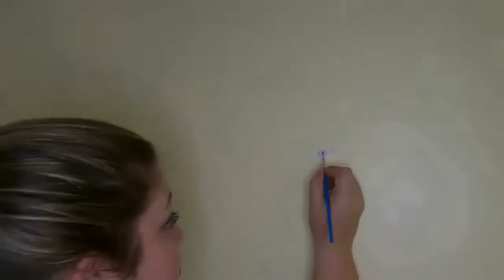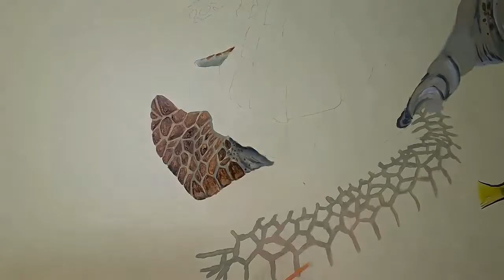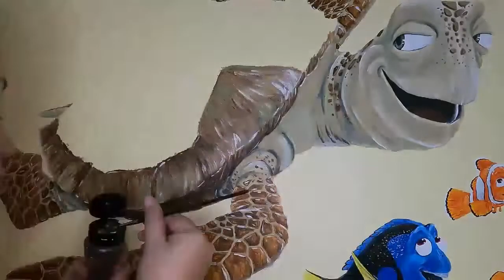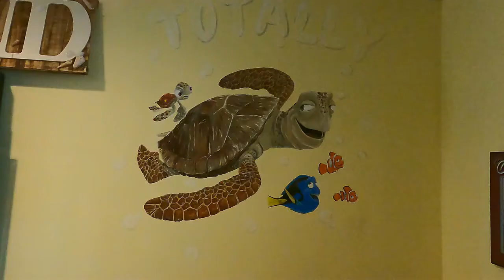Disney Wall 2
media: acrylic paint
duration: 17 hours
songs: Into Yesterday by Sugar Ray
Hawaiian Roller Coaster Ride from Lilo and Stitch
Stand Tall by Dirty Heads